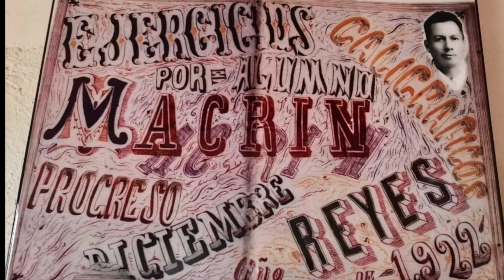Corrido de don Macrín Reyes !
D.A.R !
Petición : Alberto Gil